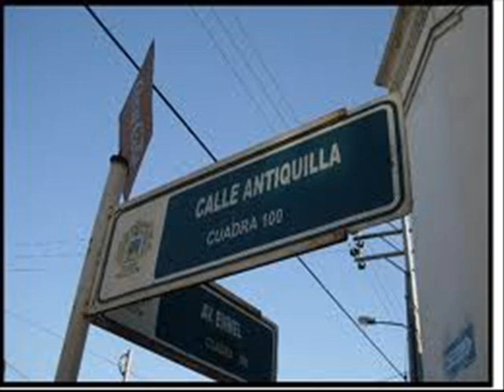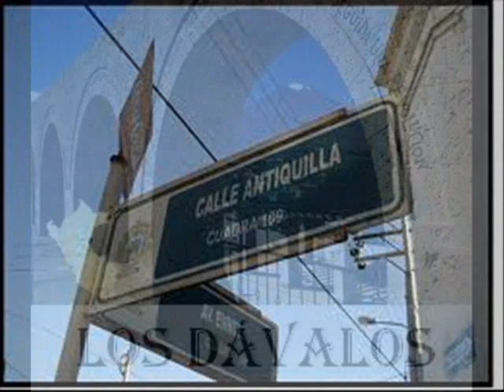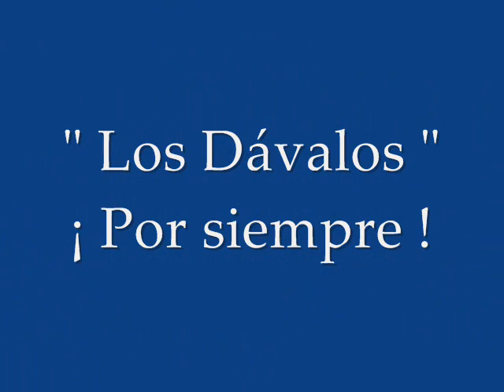" Antiquilla " Cantan "Los Dávalos"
" Los Dávalos ", emblemático dúo Arequipeño, interpreta el precioso vals de Don Gustavo Luza "Antiquilla". Las potentes y afiatadas voces de éstos geniales cantantes, ponen en manifiesto; todo el sentimiento y amor que el compositor quiso expresar en sus versos, dedicados a éste tradicional barrio Arequipeño y a sus lindas damas. En la  1ra. guitarra el  Maestro Rafael Amaranto, con una introducción excepcional acompañó a Víctor y José. Tema recopilado por Producciones IEMPSA  S.A.C. en su CD.  "Gratitud" de  "Los Dávalos".  En la primera foto del vídeo aparecen de izquierda a derecha: José Dávalos, Victor Dávalos, y Rafael Amaranto.